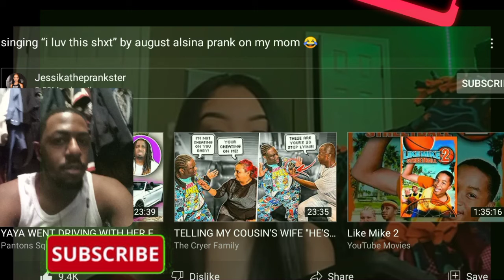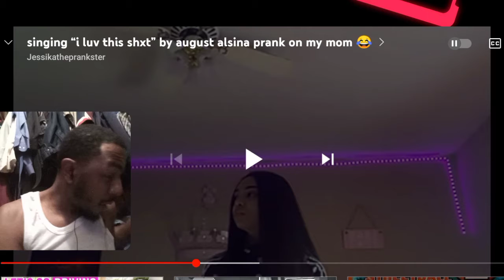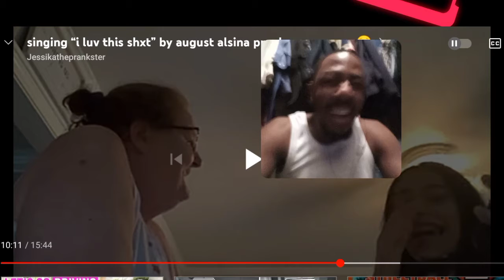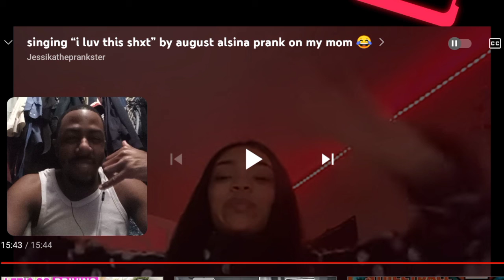singing I luv this sh*t by August alsina prank on mom*😂😮*.